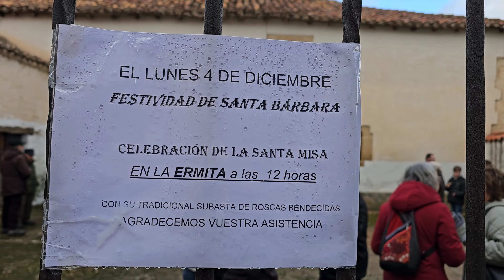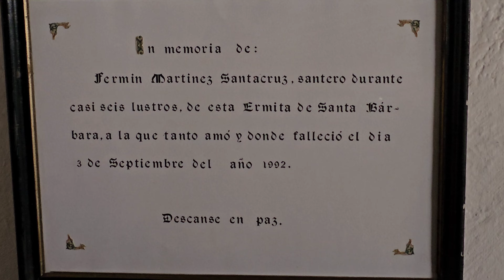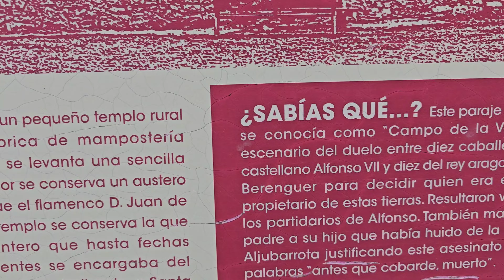ÐIA DE SANTA BÁRBARA. 4 DE DICIEMBRE DE 2023. VISITA ERMITA Y SUBASTA DE ROSCAS.